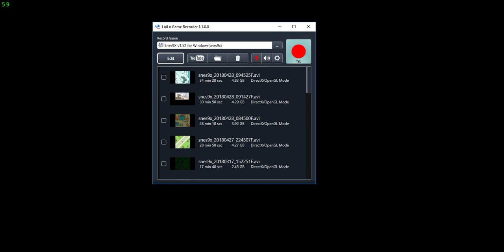Let's Cheat Earthbound part 8 weird place